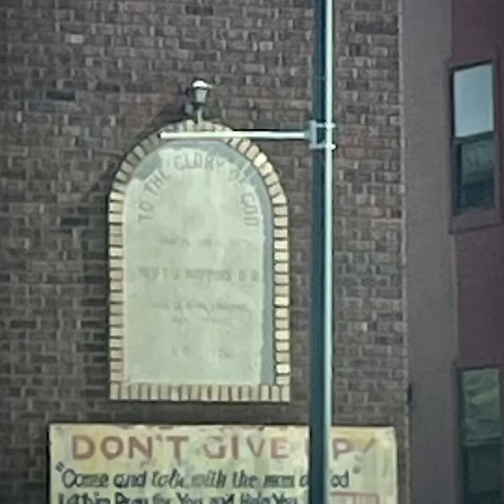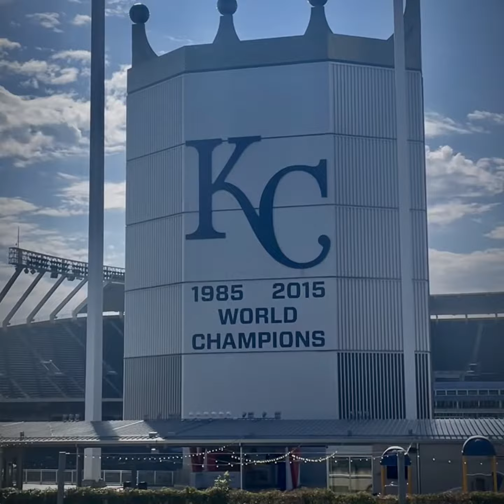Traveling to Kansas City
This was the last stop on day 3.